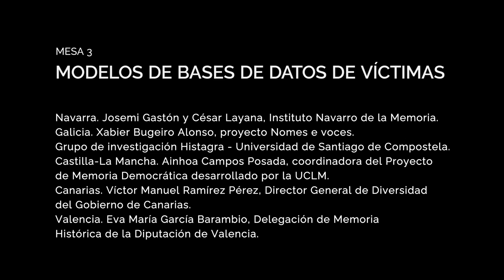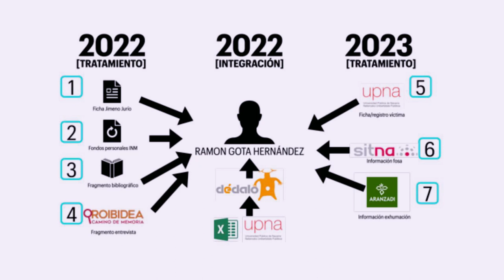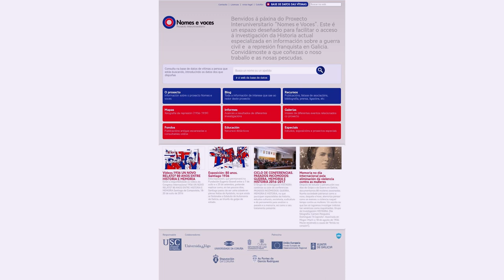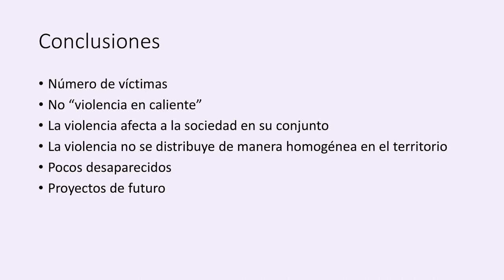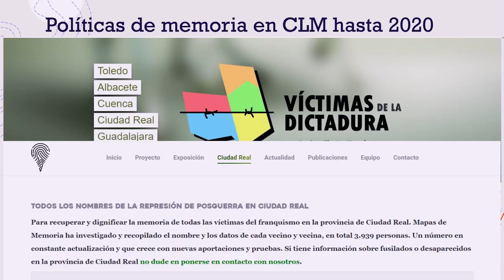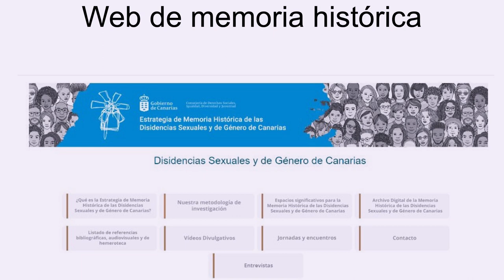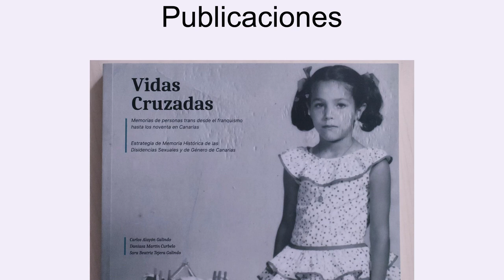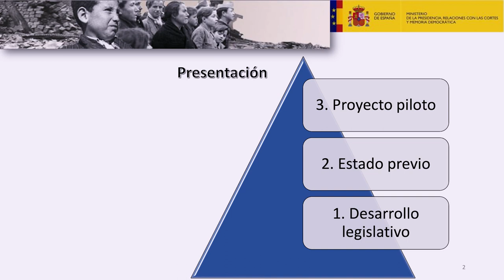Mesa 3 | Modelos de bases de datos de víctimas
Presenta y modera Jaime del Rey (Secretaría de Estado de Memoria Democrática - @lamoncloa )

Navarra. Josemi Gastón y César Layana, Instituto Navarro de la Memoria @GobiernoNavarra
Galicia. Xabier Bugeiro Alonso, proyecto Nomes e voces. Grupo de investigación Histagra - Universidad de Santiago de Compostela @histagrausc4695
Castilla-La Mancha. Ainhoa Campos Posada, coordinadora del Proyecto de Memoria Democrática desarrollado por la UCLM @UclmEsPagina
Canarias. Victor Manuel Ramírez Pérez, Director General de Diversidad del Gobierno de Canarias. @IslasCanariasOficial
Valencia. Eva María García Barambio, Delegación de Memoria Histórica de la Diputación de Valencia.@DiputacionValencia